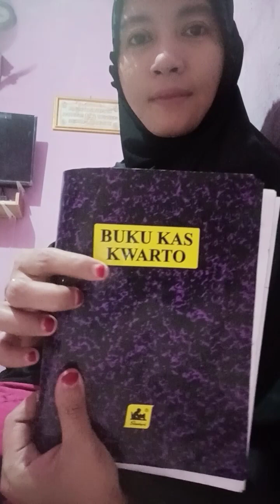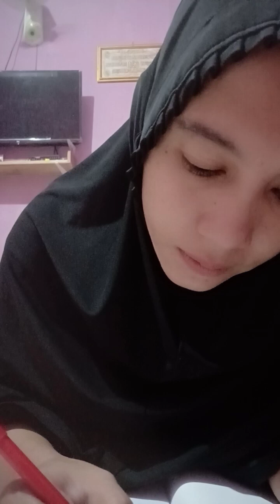Bingung mau ngapain ??? 🥴🤷 Tengah malem kebangun 👀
Video ini aku ambil karena aku nggak bisa tidur lagi setelah kebangun di sepertiga malam . Dan selalu kepikiran dengan akun DANA ku yg belum kelar2 urusan nya . Ngitung gaji sebulan masih minus ditambah lagi kena musibah saldo di DANA g bisa diambil karena dibekukan . Apa g tambah pusing kepala ini sampai bingung harus ngapain